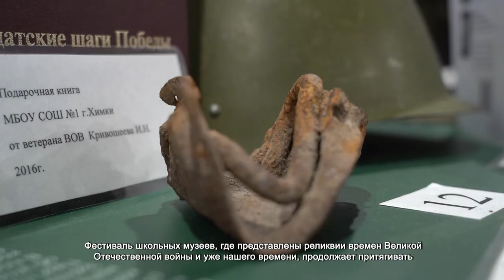УЧЕНИКИ ШКОЛЫ «ПЕРСПЕКТИВА» ПОСЕТИЛИ ФЕСТИВАЛЬ ШКОЛЬНЫХ МУЗЕЕВ